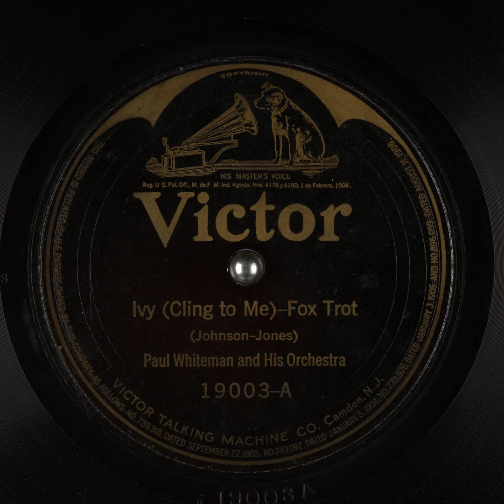Ivy (Cling to Me) - Paul Whiteman and His Orchestra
Title: Ivy (Cling to Me)

Language English
Performer: Paul Whiteman and His Orchestra
Writers: Johnson; Jones

Summary: Fox Trot